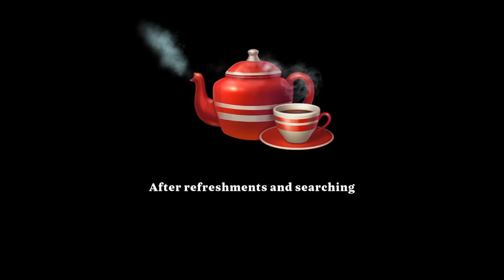Manor Matters - Day 73 - Wonder Tree Day 5 (1/2) - Gameplay